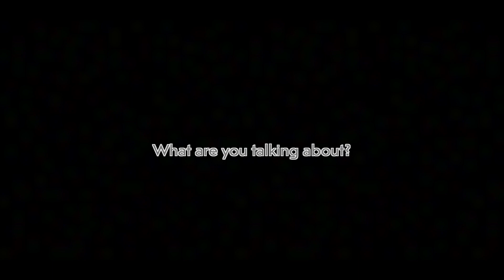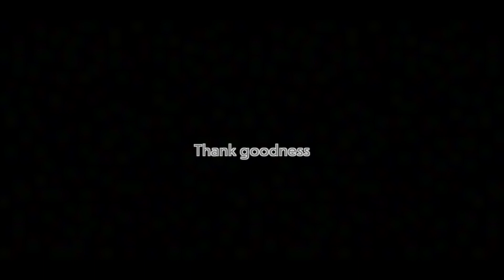Klin was disobedient... - Please Don't Touch Anything - Part 1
We're back with another long play!
Today's episode: Please Don't Touch Anything
We are disastrous... quite literally speaking

WE DO OTHER THINGS!!!